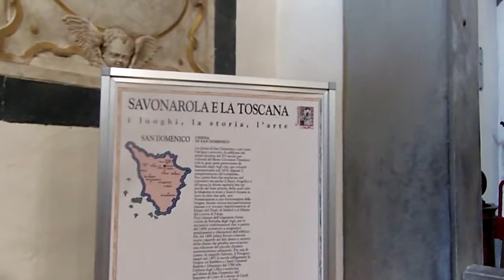Fiesole,,chiesa a San Domenico...